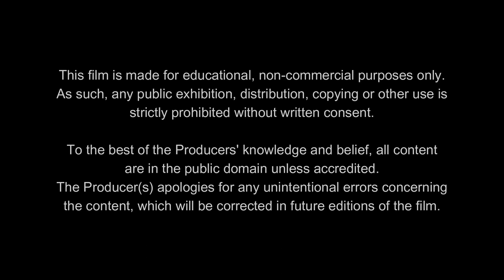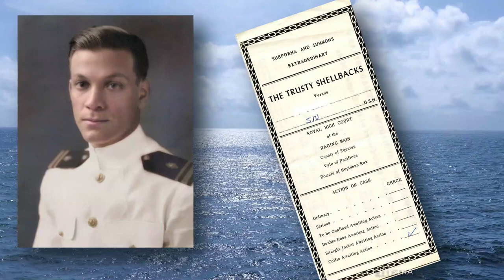1937 Total Eclipse of the Sun (Episode 2 of 6). What really happened on the joint expedition.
Explore a fascinating journey back to the summer of 1937 with this captivating documentary. Join the National Geographic Society and the US Navy on a joint expedition to a secluded island in the South Pacific, all in pursuit of studying a rare total eclipse of the sun set to grace the skies on June 8th, 1937. Through the lens of history, this film intertwines the vivid memories of key expedition members with the discovery of an intriguing journal by the US Navy's surgeon, Lt. Herman Gross, MD.

Delve into the daily triumphs and challenges faced by these dedicated individuals during their month-long adventure, as they grapple with the mysteries of the universe. Gain a profound understanding of the expedition's significance, set against the backdrop of the world in 1937. Furthermore, contemplate the intriguing hypothetical scenario: What might have befallen those unrelated to the solar eclipse if this extraordinary celestial event had not occurred?

Embark on this enthralling journey and uncover the untold stories, remarkable discoveries, and the profound impact this eclipse expedition had on the lives of those involved and the world around them. Experience history come alive in this unforgettable exploration of a pivotal moment in time.

Chapters:
00:29 Day 6 - May 11, 1937: Preparing for Crossing the Line Initiation, explanation of initiation
03:15 Day 7 - May 12, 1937: Pollywog and Shellback initiation on USS Avocet
04:32 Day 8 - May 13, 1937: Arrived at Enderbury Island, left for Canton Island.
12:04 Day 9 - May 14, 1937: Unpacking USS Avocet to Canton Island. NBC Broadcast. Exploring the island.
21:41 Day 10 - May 15, 1937: Canton Island camp complete. Island exploration. Various injuries.